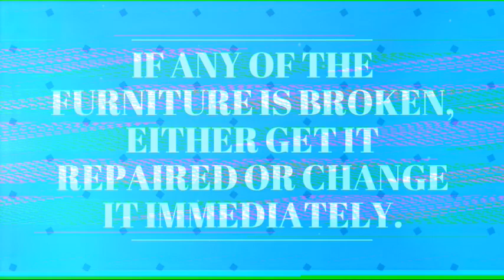Success gauranteed part:2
This video contain few simple bt powerful vastu tips that helps you in your career growth and money